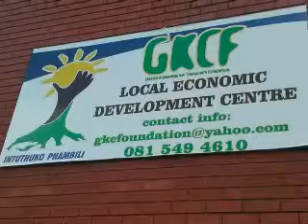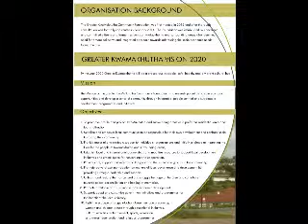GKCF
Brief profile of Greater Kwamakhutha Community Foundation